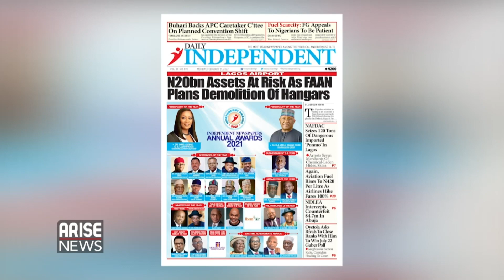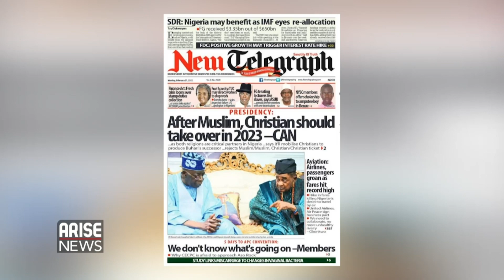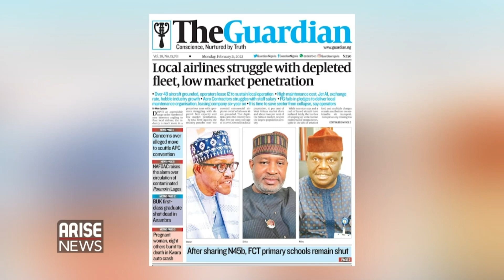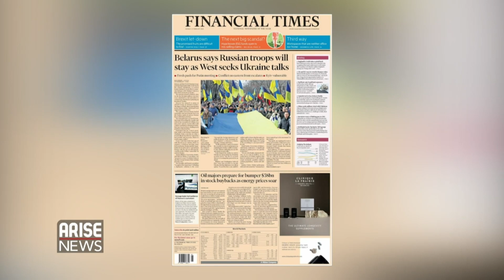BUHARI MAY SIGN ELECTORAL BILL TODAY, SEEKS LAWMAKERS’ ASSURANCES TO AMEND CLAUSE 84 + MORE